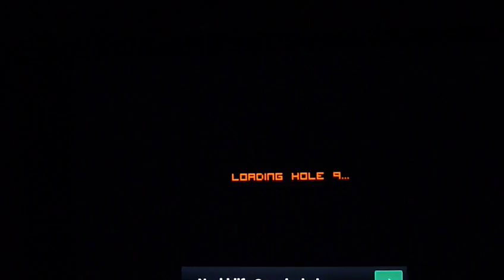Golfybird APP Review-Der Golfball mit Flügeln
Ihr gebt Tiger Woods eine Klatsche indem ihr euern Flapball einfach fliegen lasst.Da wird der aber nicht schlecht schauen ;-)